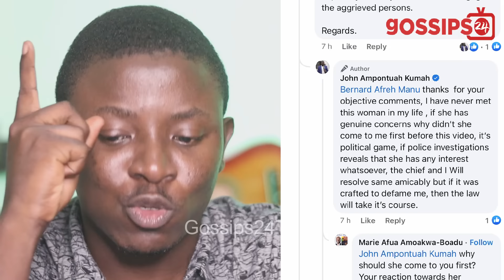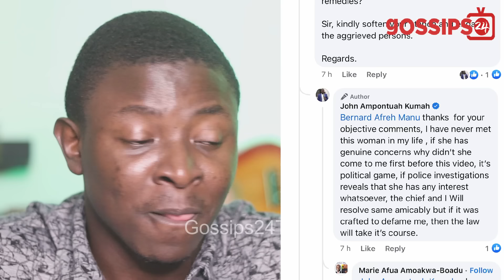NPP MP John Kumah Accu$ed Of Stɛal!ng Land In Ejisu & He F!res Back